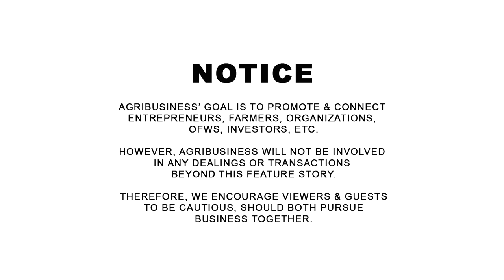Crayfish Farming in the Philippines: Pinaka magandang Pagkakitaan Ngayon!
Crayfish Farming in the Philippines: Pinaka magandang Pagkakitaan Ngayon! Lorna Alban 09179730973, Santa Maria, Laguna. AGRIBUSINESS MERCH | WANT TO BE FEATURED? CONTACT Messenger: Buddy Gancenia, 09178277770 | Agribusiness How It Works. Instruct. Inspire. Succeed.